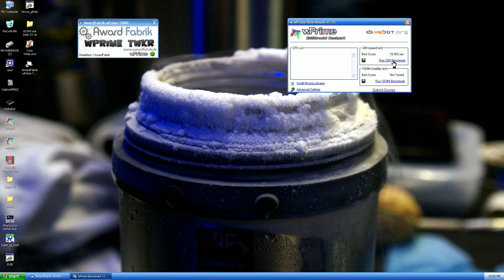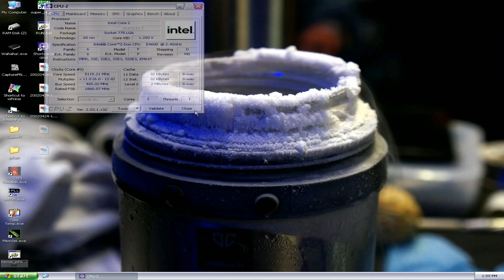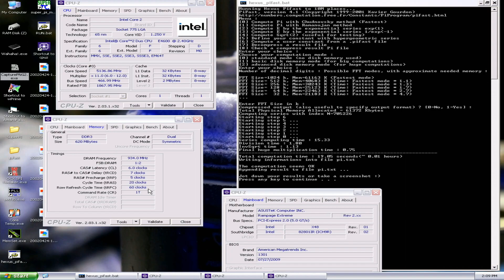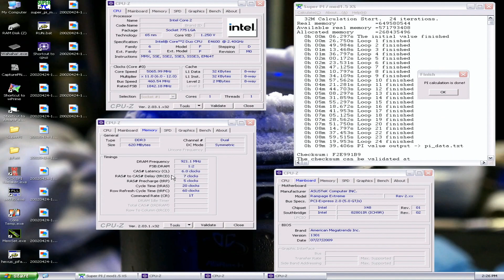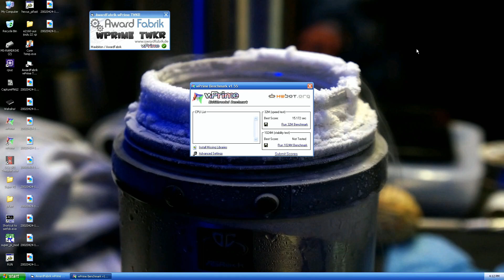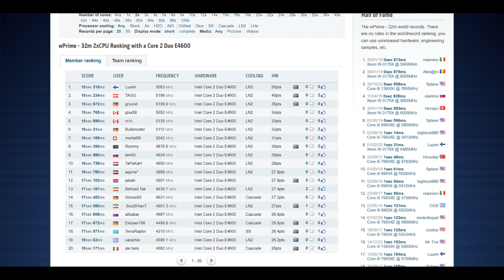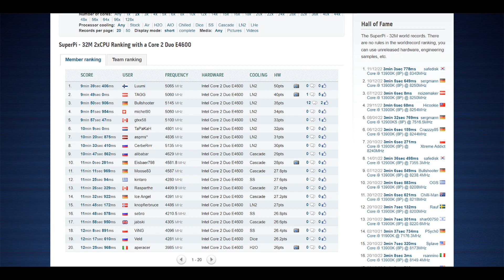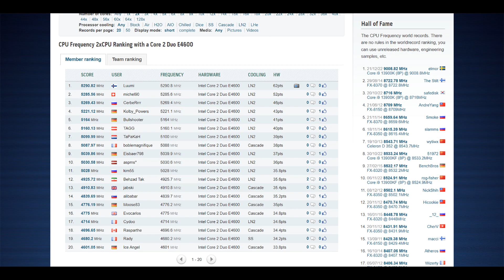World's Fastest Allendale CPU? Intel C2D E4600 Overclocked to 5.3GHz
Even though Tagg just improved his scores for the most part, I want to release the video of my E4600 top scores how they were at the time of making them between the holidays on December 27th. This was the only E4600 CPU I ever tested so it turned out pretty alright :D !

First I had big trouble getting the CPU even to post as for some reason I couldn't load either of my known profiles with this one but had to dial-in every single setting every time after a CMOS clear.

Maximum frequency ended up being around 5.3GHz, and very nice scores in all of the important tests for 775 CPUs including Super PI, Pifast and WPrimes.

Hardware used:

ASUS Rampage Extreme
Corsair Dominator GTX2
Super Flower Leadex 8Pack 2000W Platinum
Kingpin Cooling F1 DARK + KPx thermal paste